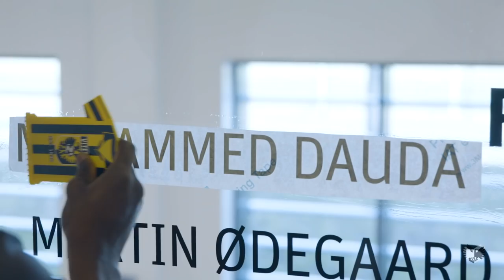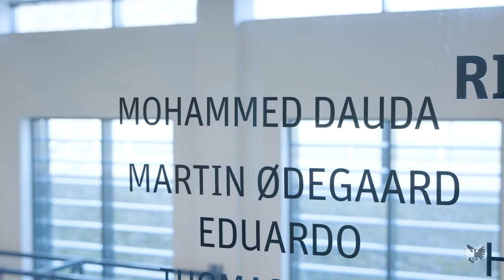Mohammed Dauda op de heldenwand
Op de laatste dag van de winterse transferperiode kwam Mohammed Dauda over van RSC Anderlecht. De Ghanese spits moest een korte periode wachten op zijn werkvergunning, maar heeft sindsdien zijn speelminuten in de hoofdmacht van Vitesse bemachtigd. Traditiegetrouw mocht hij daarom zijn naam plakken op de heldenwand.